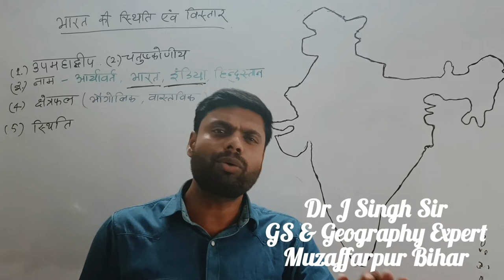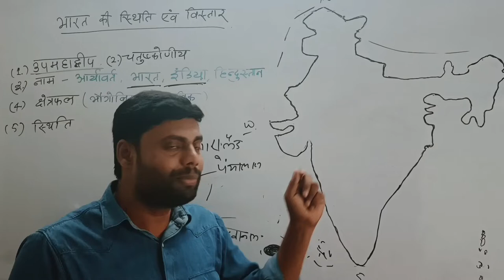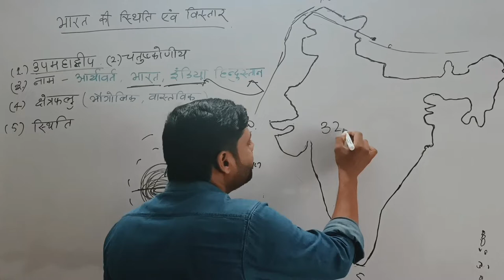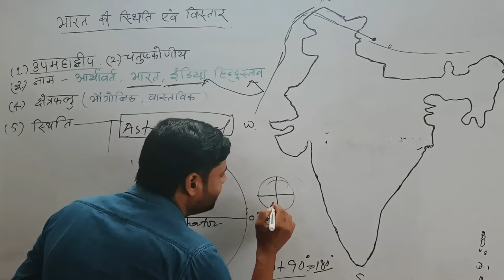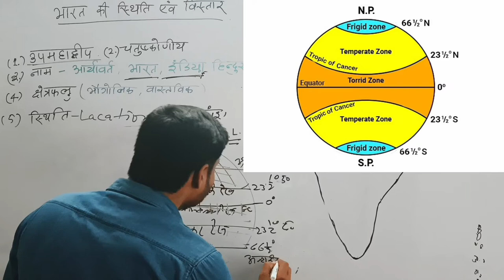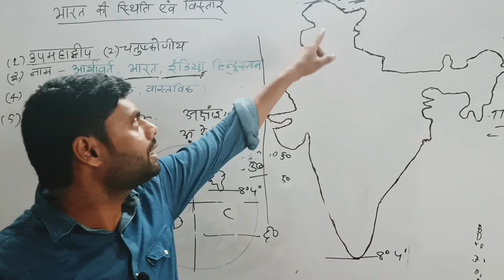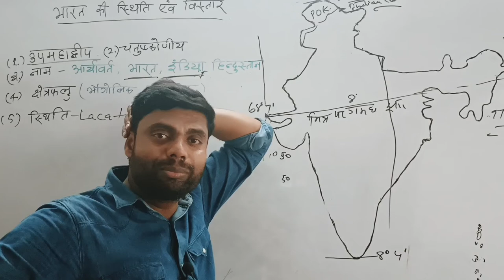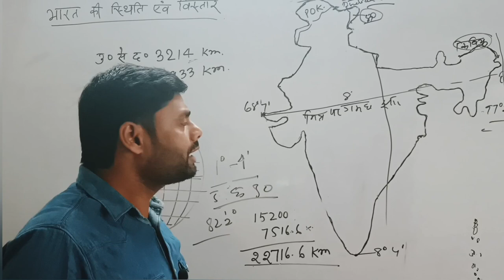Introduction of Indian Geography | Location of India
Introduction of Indian Geography | Location of India | Geography of India

economic 3